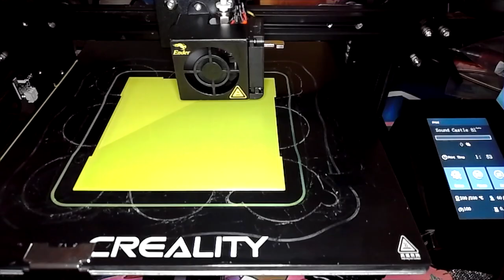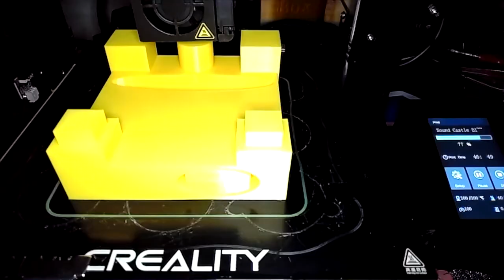Sound Castle Sound Amplifier 3D Print Video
Chapters are below if they don't show up in the video

= Description =
I love listening to music and podcasts, this sound castle allows the slight amplification of sound without any power being used.

= How long did the model take to make? =
55 minutes for the prototype, then an extra hour for the changes and finished result

= How long did this print take? =
52 Hours

= What 3D printers do you use? =
Creality Ender 3
Creality Ender 3 V2
Creality Ender 3 Pro
Creality Ender 5 Plus

= What's happening with the lights? =
Most of my prints take a few days to complete, the camera I am using to record the footage has an LED ring light attached to it, but every night before I go to bed I shut off my office room lights which cause the light and dark patches in the video.

= Etsy Shop =

= Music =
Future Glider by Brian Bolger

= Chapters =
0:00 Intro
0:07 Video starts
0:18 Print starts
2:27:07 Finished result